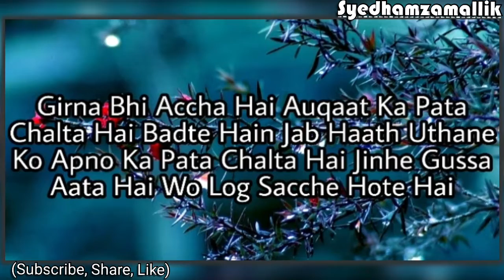Auqaat || Sad Whatsapp Video || new sad status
Assalamo Alykum

Search
Syed hamza mallik youtuber👇👇

,Nath.

JazakAllah

islamic,madad kar meri do jahano k malik whatsapp status,islam,shadi ki pehli raat aur islam,naats islamic,seerat e aala hazrat,islamic songs,islamic sexuality,madad kar meri do jahano ke malik lyrics,madad kar meri allah,islamic songs bangla,relationship and love in islam,islamic videos,noor e khuda my name is khan,islamic cartoon,madad kar meri allah qawali,hai ali sher e khuda
whatsapp,whatsapp status,whatsapp status video,madad kar meri do jahano k malik whatsapp status,whatsapp video,how to hack whatsapp,how to hack your gf/friend's whatsapp,hack your friends whatsapp,heart broken whatsapp status,whatsapp hack hone par kya kare?,dhadkan movie whatsapp status,status of whatsapp,read deleted whatsapp messages,some whatsapp status,madad kar meri do naat